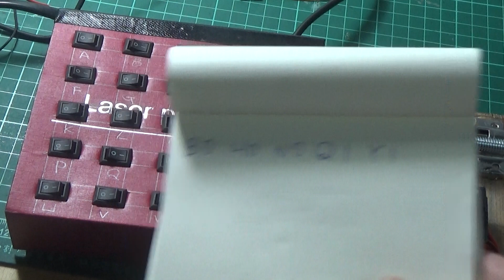電動門栓加密碼鎖